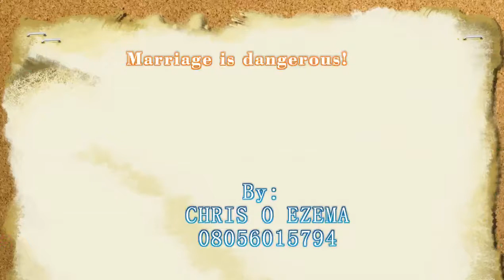Marriage Is Dangerous!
Of a truth, if marriage is properly understood, in the light of Christianity, people will think critically before engaging in marriage